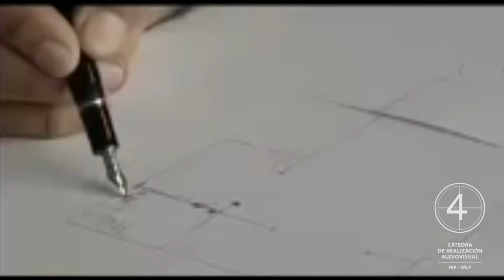Adelanto Charla con Lorena Muñoz y Lautaro Delgado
Un adelanto del video de la visita que hicieron Lorena Muñoz y Lautaro Delgado a propósito de una conversación centrada en la película "Gilda. No me arrepiento de este amor" y  en sus experiencias audiovisuales.